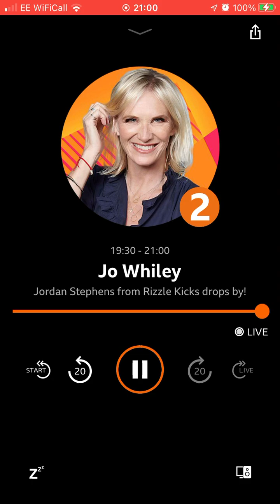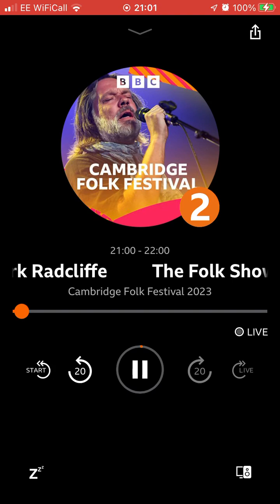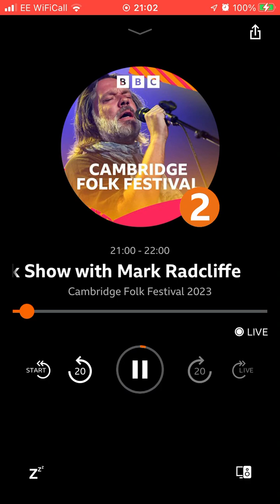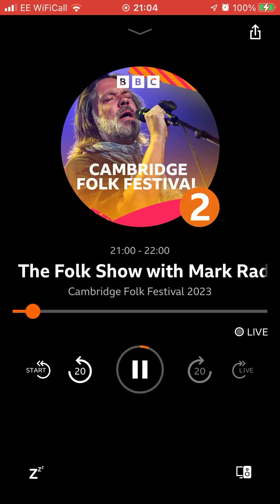2 August 2023